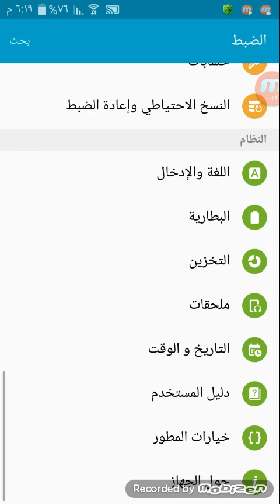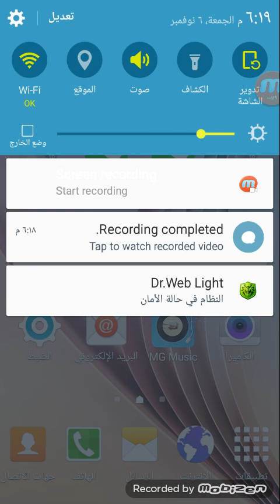كيفية فرمتة الرام من خلال الهاتف